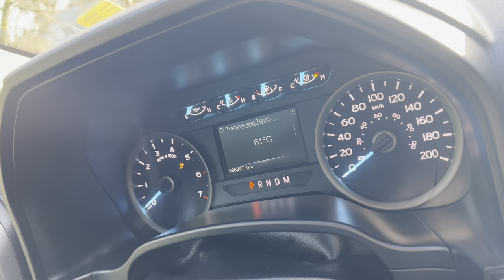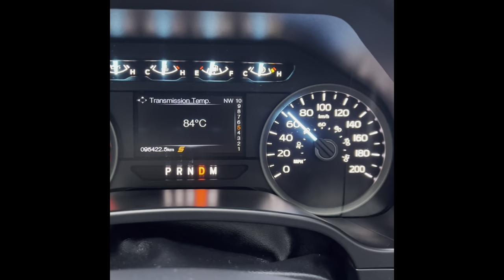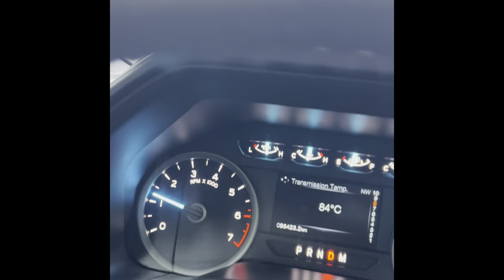A New Truck? I Tried Hard To Not Buy It... But..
I bought a New truck and let me tell you ,,it's on!